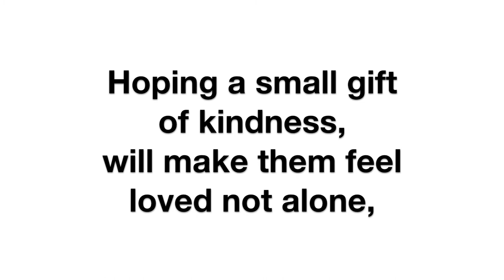Being a Friend at Christmas Trailer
Little Pup’s looking forward to Christmas
and he knows just how lucky he’s been
because some dogs are still in shelters,
a warm home and best friend yet a dream.

Hoping a small gift of kindness,
will help them feel loved, not alone,
Little Pup has a wish that might come true,
when Father Christmas visits his home!

Being A Friend is “a lovingly illustrated, and beautifully written, Christmas story; you’ll want to share again and again!” M. Kidman, Class Teacher.